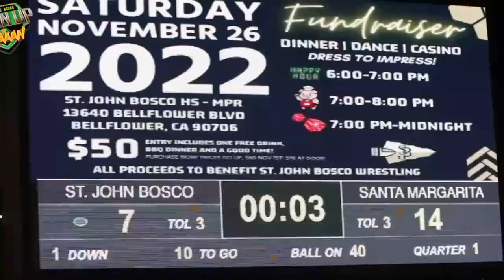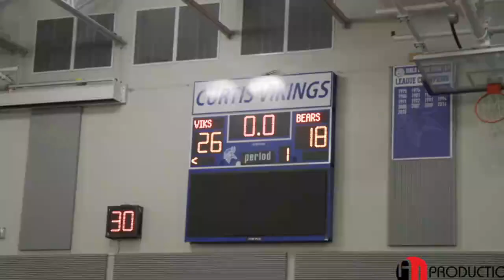[LIVE STREAM] Oakland Military Institute vs. Averroes - High School Basketball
STREAMING Today! High School Basketball, Oakland Military Institute vs Averroes
Grizzlies @ Falcon

The Averroes (Fremont, CA) varsity basketball team has a home non-conference game vs. Oakland Military Institute (Oakland, CA) on Friday, February 3 @ 5:30p.